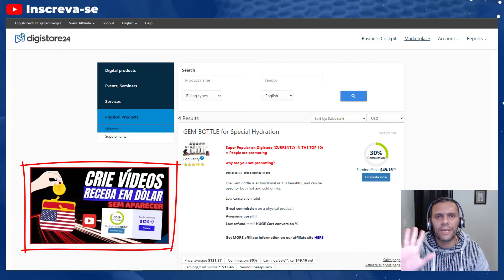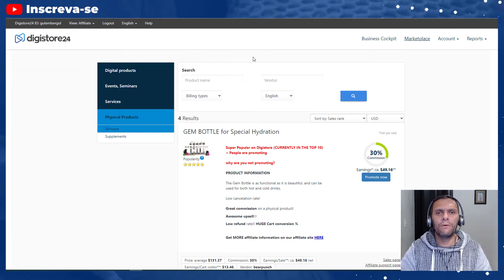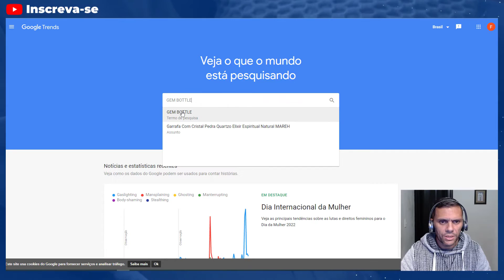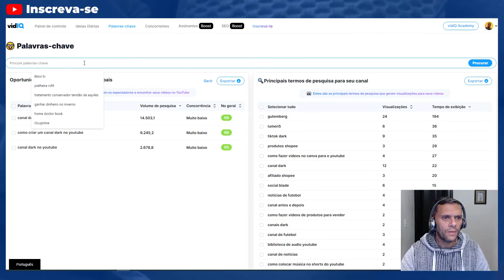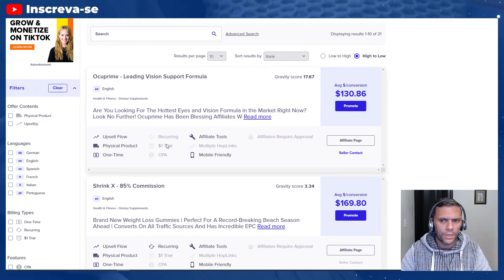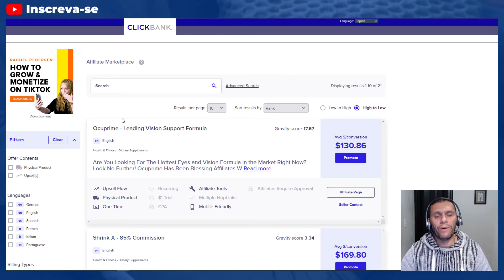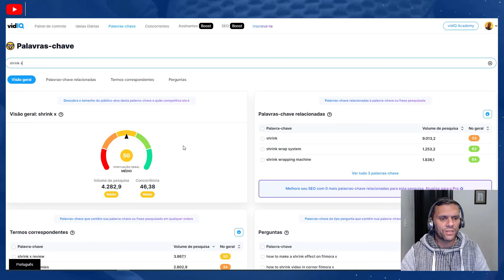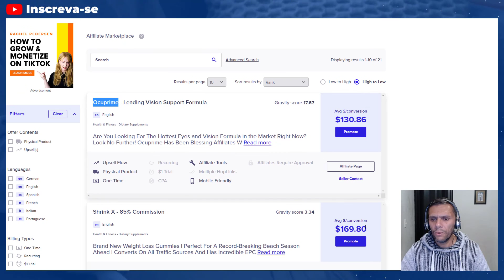Como Escolher Produtos nas Plataformas Gringas para Fazer Vídeo Review e Ganhar em Dólar no Youtube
Como Escolher e Validar Produtos nas Plataformas Gringas para Fazer Vídeo Review e Ganhar em Dólar no Youtube

Como eu faço para escolher e validar algum tipo de produto nas plataformas gringas como ClickBank e Digistore24 para saber se vale a pena fazer um vídeo review dos produtos encontrados.
É importante saber que você pode até mesmo aproveitar um canal seu que estava parado aí e criar vídeos para promover esses produtos e começar a ganhar dinheiro em dólar no Youtube